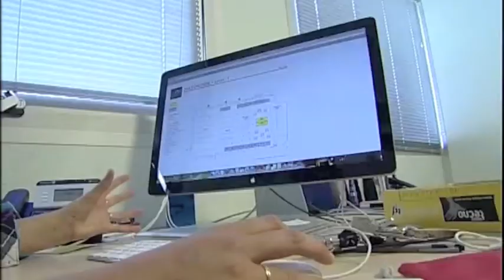Toulouse, capitale européenne des nanotechnologies du 16 au 20 septembre 2012.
Reportage au LAAS-CNRS, organisateur de la conférence MNE 2012 (Micro Nano Engineering) de François Guinle, journaliste à TLT. Journal de TLT du 17 septembre 2012 présenté par Sophie Voinis. Interviews de Christophe Vieu (professeur à l'INSA de Toulouse et chercheur au LAAS-CNRS, président de MNE 2012) et Christel Cerclier (docteur en nanophysique et post doctorante au LAAS-CNRS). Vues de la salle blanche de la Centrale de micro et nano technologies du LAAS-CNRS.